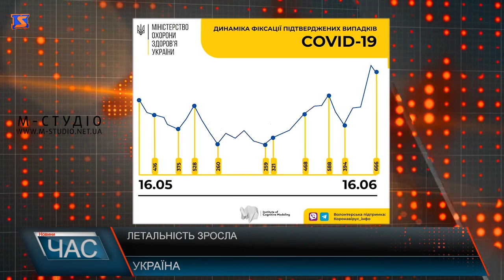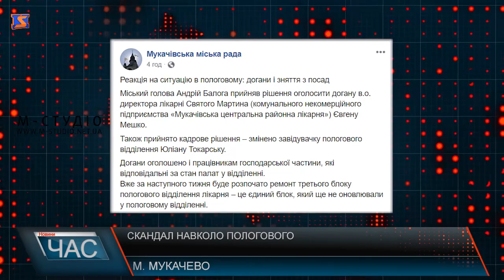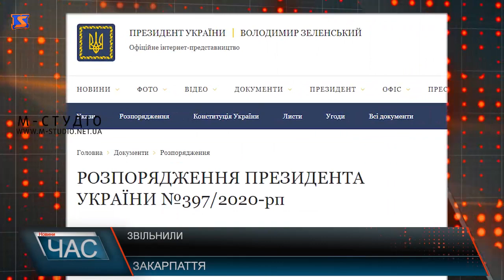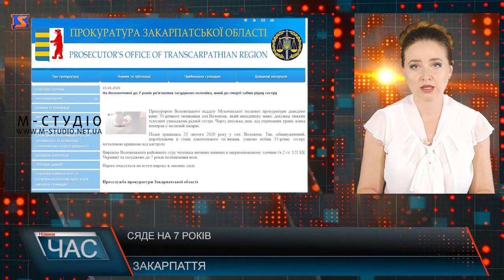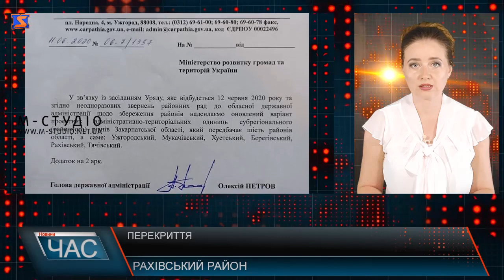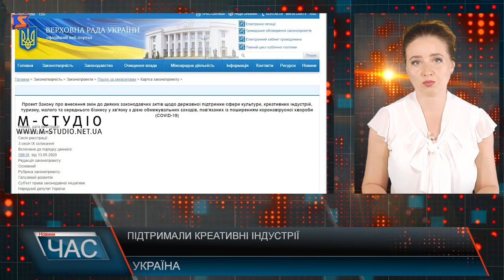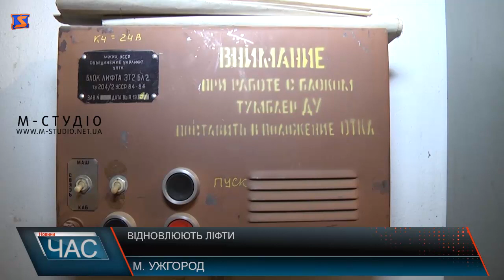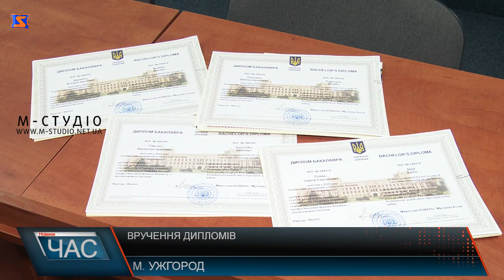Програма “ЧАС”. Hовини Закарпаття за 16 червня 2020 року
Підтопило. Наслідки негоди
Отримали дипломи. поповнили лави рятувальників
Неймовірний Бребенескул. Подорож на природну пам`ятку